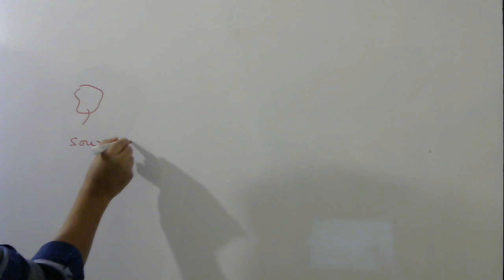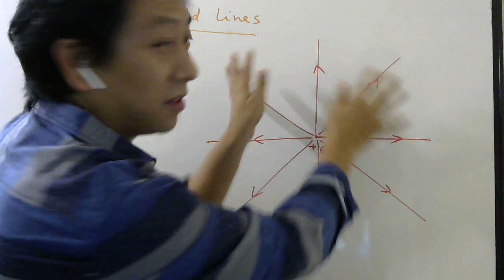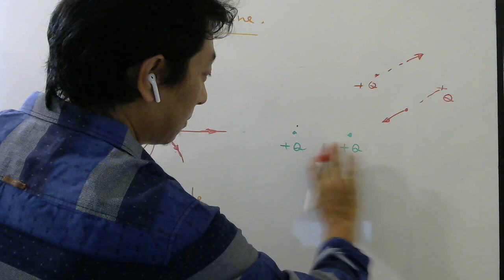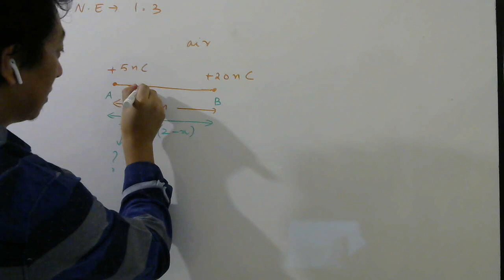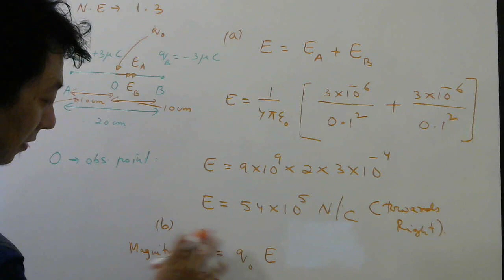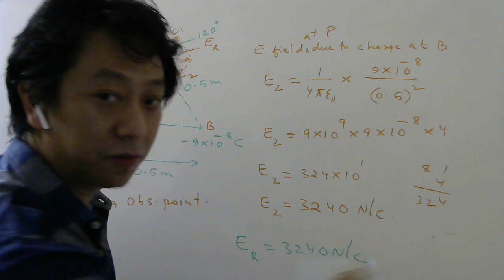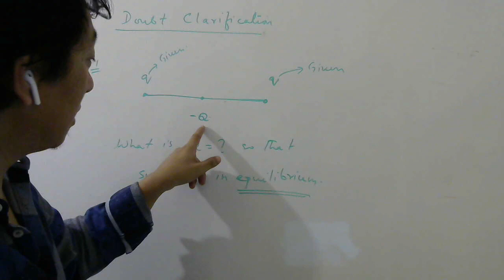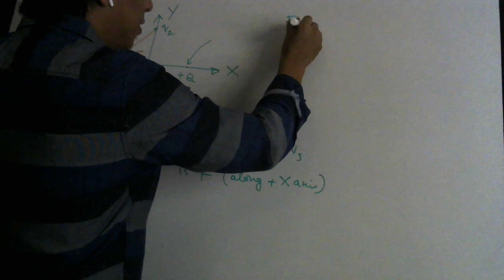2 PU Physics, Chapter 1: Electric charge and fields, Part -5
Revision, Electric field lines, properties of electric field lines, To draw field lines for positive point and negative point charge, for system of two point charges, N.E-1.3, Doubt clarification.